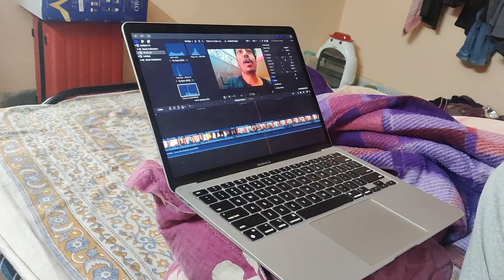A Night Spend with UPSC Aspirant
🪄परिचय-मेरा नाम हैं ANAND DEEP बिहार से,
🪄हम Daily vlog बनाते हैं क्यूकी हमको अपने जानता से प्रेम-प्रसंग हो गया हैं😍,
🪄हाँ तो कल से ✅DAILY VLOG at 10AM देख लीजियेग
👉 video पसंद आए तो FOLLOW ज़रूर करिएगा💝

ANAND DEEP from 'BIHAR' who only wants smile on your face 'HARHAAL'💝

CURRENTLY EXPLORING IN BIHAR💖